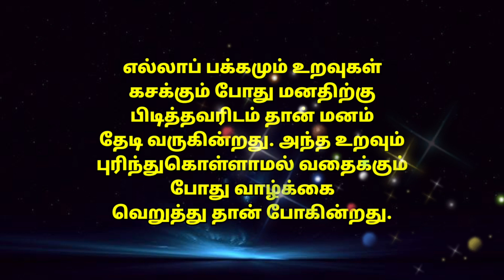Psychological Facts of Human Behavior | Google Teaching Platform | Tamil